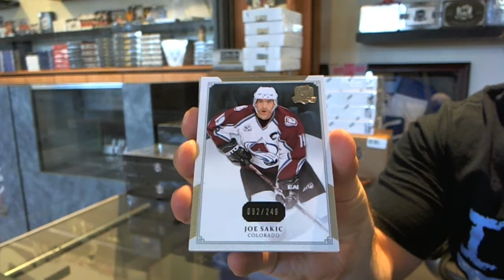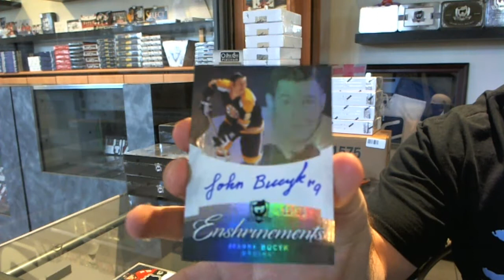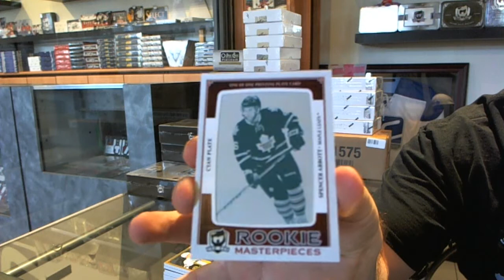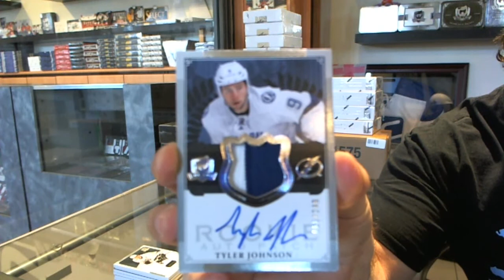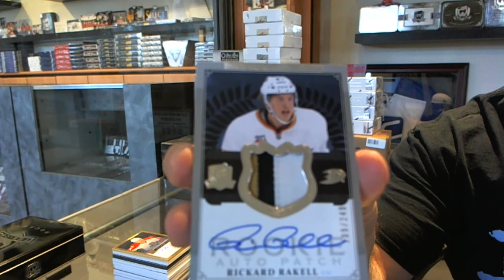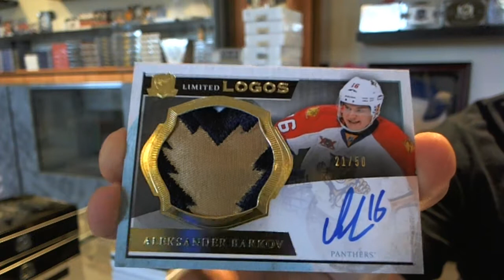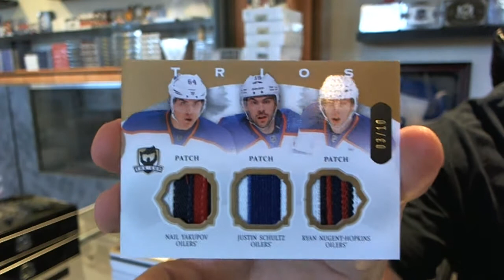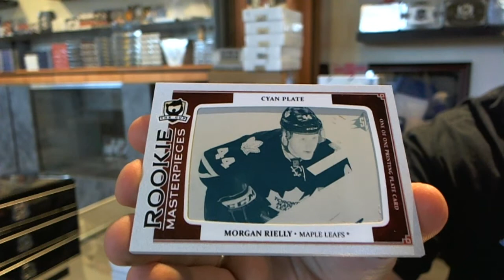13-14 UD The CUP Hockey 6 Box CASE Break - C&C #4682